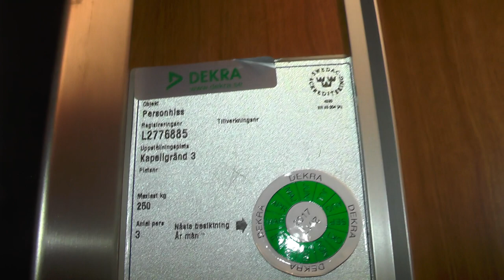Graham Brothers (Magnusson mod.) Traction Elevator @ Kapellgränd 3, Stockholm, Sweden!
ELEVATOR INFORMATION!

Model/Modell:
Latest modernization year/Senast moderniserat år:
Serial Number/Tillverkningsnummer:
Capacity/Maxvikt: 250Kg - 3 Persons
Floors/Antal våningar: 6 = BV 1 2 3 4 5

Location/Adress: Kapellgränd 3, 116 25 Stockholm (Södermalm) SWEDEN!
Camera/Kamera: Panasonic HC V720!